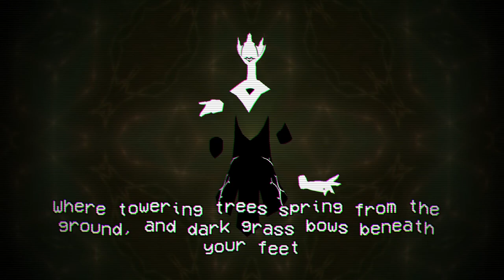Let's Play Cassette Beasts Episode 8 - VS Captains, Altars, and Archangels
In today's episode, we run around fighting anything and everything

Timestamps:
00:00 - Finding and VS Captain Judas
13:15 - Finding and VS Captain Lodestein
22:10 - Clearing Out Jelly
30:53 - Running Around
35:35 - Changing Members
39:58 - Altar Hunting
51:43 - VS Archangel Kuneko
56:20 - A Heart to Heart
1:00:07 - The Ranger Arrows
1:20:03 - Box Puzzles
1:24:37 - VS Archangel Heckahedron

Song title: Dream Eater
Artists: Hyleo

Song title: Nightmare Pop
Artists: Hyleo